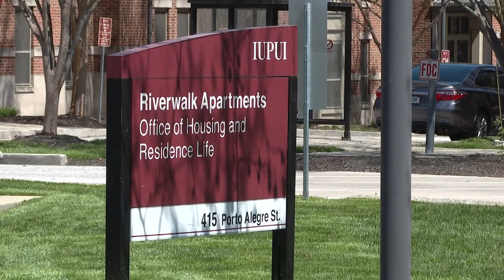Update expected Wednesday on creation of IU Indianapolis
Gina Glaros explains what we can expect to learn about during a Wednesday update.